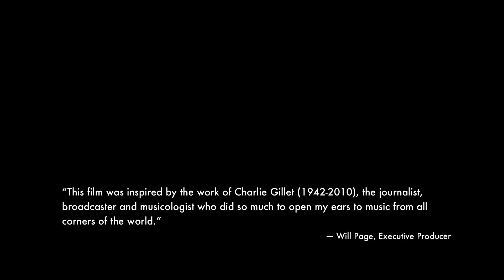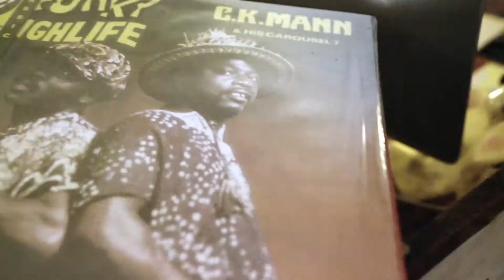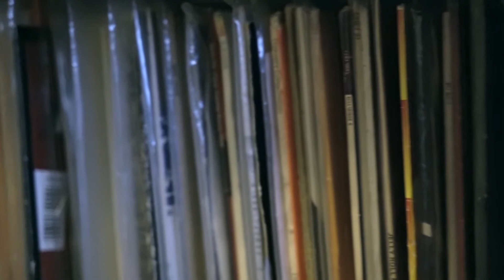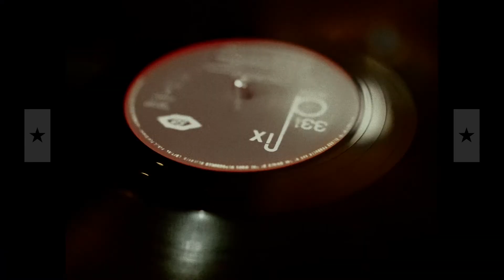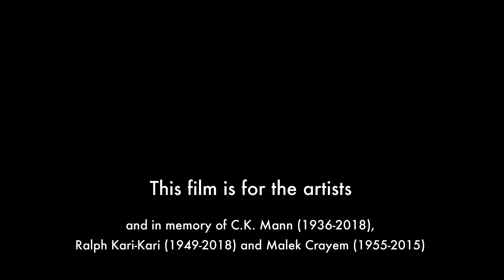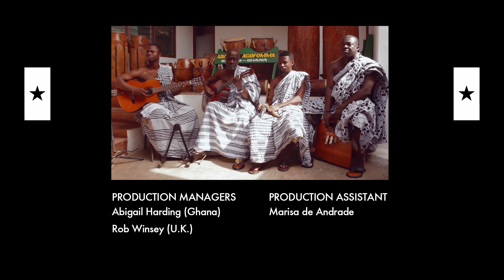Black Stars of Highlife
Tracing the history of Highlife music from its origins in Ghana and through its many fusions, this short documentary tells a story of musical cross-pollination between the West and West Africa.
• HIGHLIFE • JAZZ • AFROBEAT • SOUL • FUNK •

Featuring interviews with and music from some some of the biggest names from a golden period of Ghanaian music including C.K. Mann, Ebo Taylor, Teddy Osei, and Gyedu-Blay Ambolley.

The film also explores the resurgence of Highlife and Afrobeat music since the turn of the century, when DJs from Europe and America started hunting for rare records in West Africa. Featured are some of the independent labels who helped to bring this music to a new international audience some thirty years after it was first recorded.

SOUNDTRACK MIX
Coming soon to Mixcloud

CONTRIBUTING RECORD LABELS

MR. BONGO